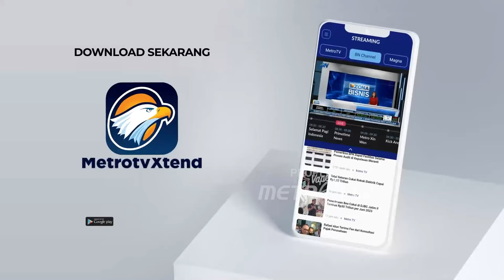Golkar Tentukan Nasib Ridwan Kamil Setelah Survei Terakhir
MetroTV, Partai Golkar masih belum memutuskan dan juga menunjuk siapa bakal calon Gubernur DKI Jakarta.